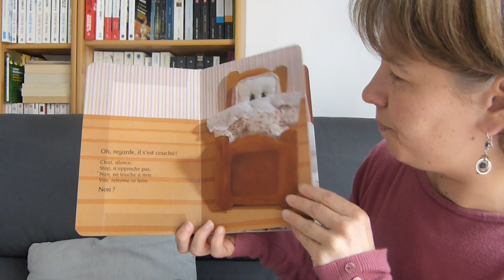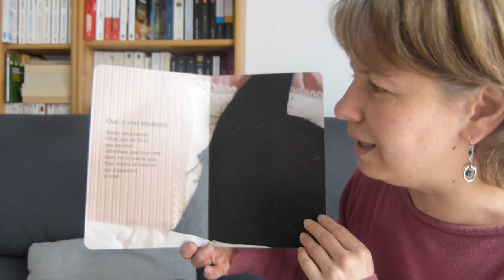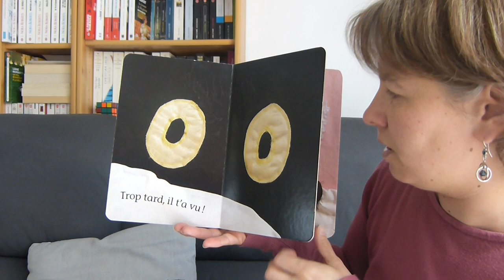Allez raconte confiné épisode 15 "Qui dort ici"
Qui dort ici, texte et illustrations Sabine De Greef, éditions l'école des loisirs.

« Découvrez également l’école des loisirs à la maison : Chaque matin dès 9h, des activités pour amuser vos enfants, des lectures pour s’évader, des héros et d’illustres auteurs pour égayer votre quotidien.